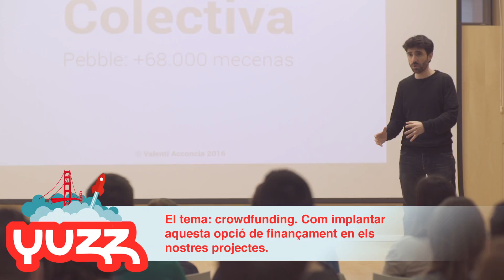Acte Cloenda Yuzz'16 Color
L'edició de 2016 de Yuzz ha estat molt intensa i el seu acomiadament també ho va ser. A la sessió final els yuzzers van conèixer les "20 regles d'or del crowdfunding" de la mà de Valentí Acconcia.